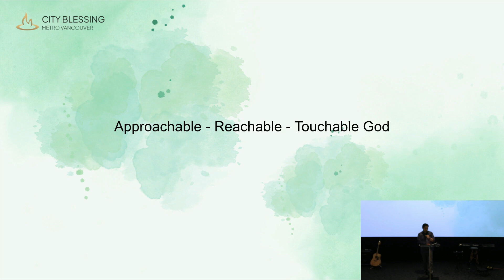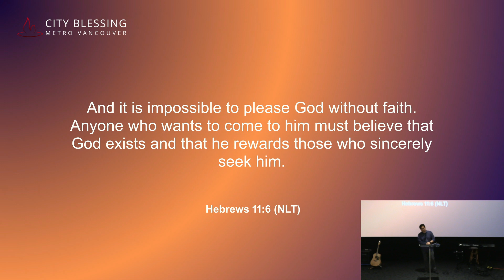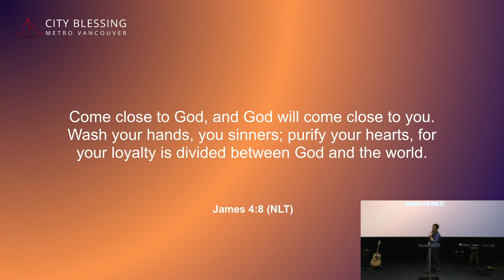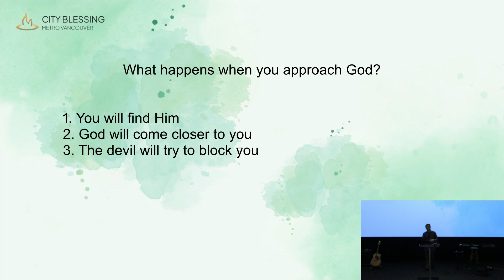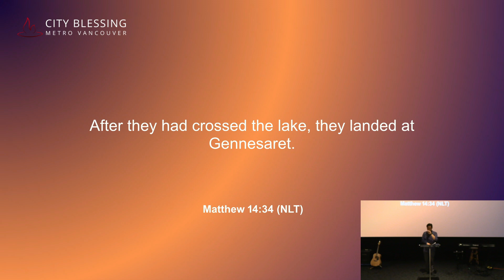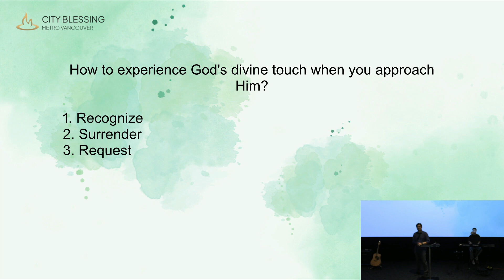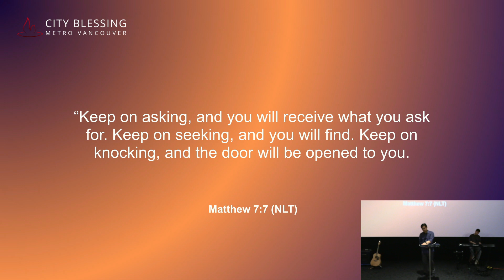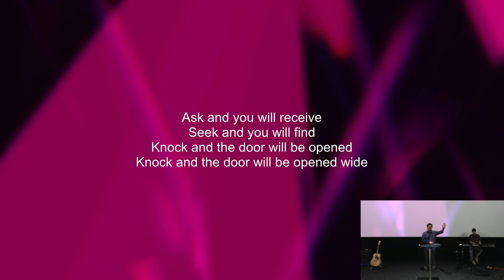When We Approach God (July 27, 2024)